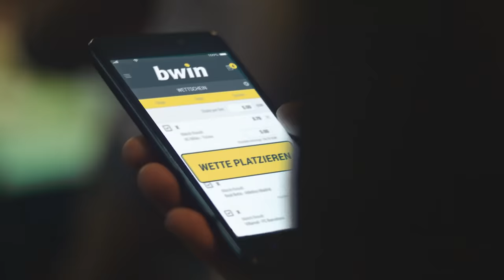KONFIGURATOR - Ein ganzes Spiel in einer Wette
Mit dem bwin KONFIGURATOR die perfekte Match-Kombi erstellen!

Einfach mehrere Tipps für dasselbe Spiel kombinieren und so eine eigene Match-Wette konfigurieren!

Ab sofort für alle Top-Ligen verfügbar (Bundesliga, Premier League, LaLiga, Champions League, Europa League u.v.m.).